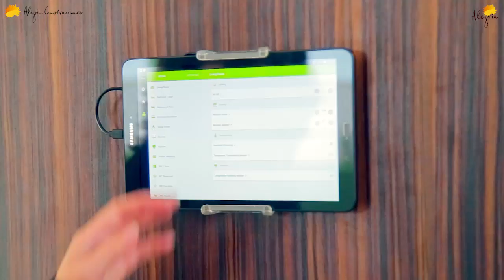Presentation of ALEGRIA VILLAS GOLF